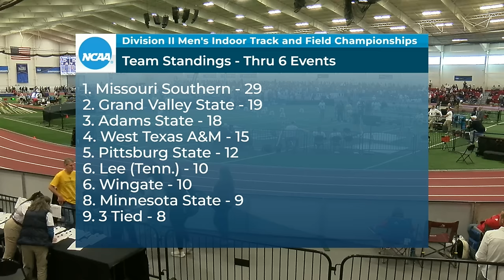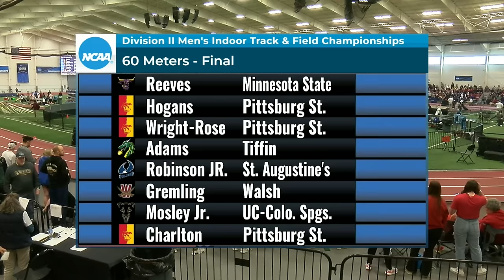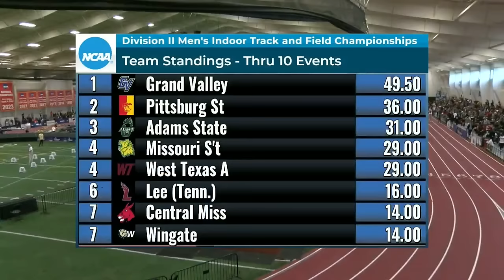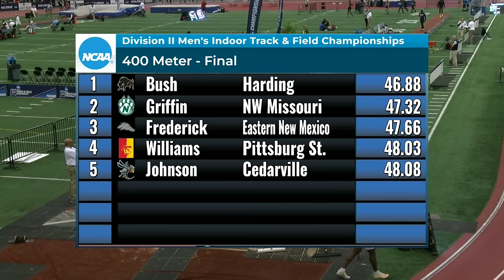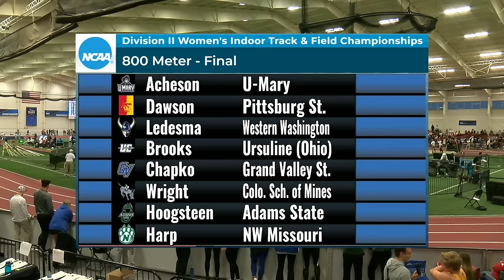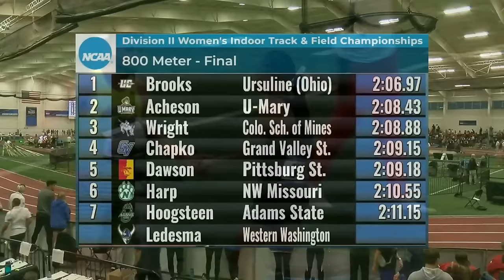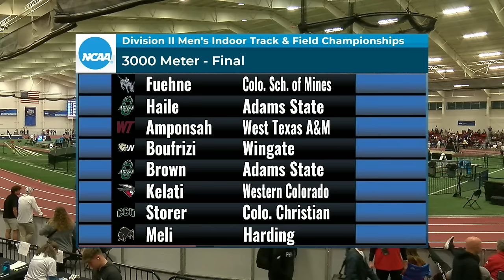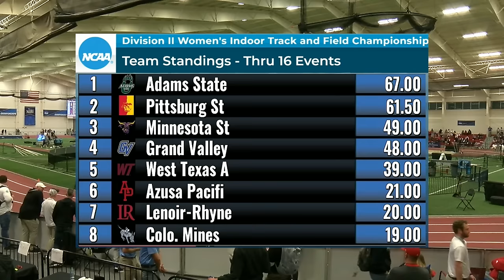2024 NCAA DII indoor track & field championship: Day two full replay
Watch the full replay from day two of the 2024 NCAA DII indoor track and field championships.